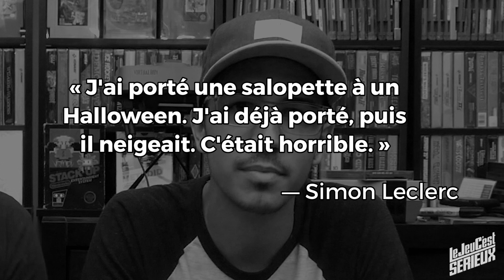EN THÉRAPIE AVEC SIMON : Worms Armageddon (avec Simon Leclerc)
Guiz reçoit Simon Leclerc, attristé d'avoir appris que sa mère avait vendu sa Nintendo 64 en son absence – incluant Majora's Mask et Conker's Bad Fur Day – pour des peanuts! Pour lui remonter le moral, nous l'avons invité à jouer à un jeu qu'il chérissait dans son enfance : Worms Armageddon.

Le thème de fermeture est une composition de Guiz de Pessemier, remixé par Laurent LaSalle.